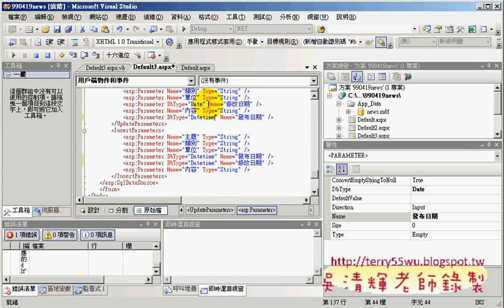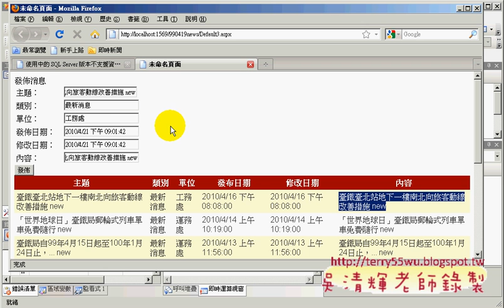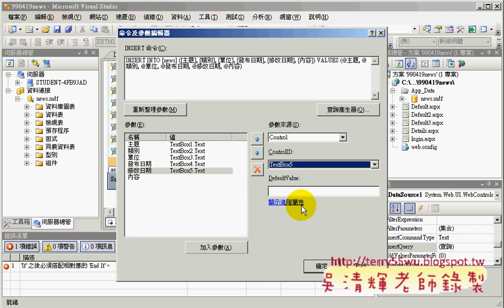04確定發佈訊息(Asp.net資料庫教學 吳老師提供)